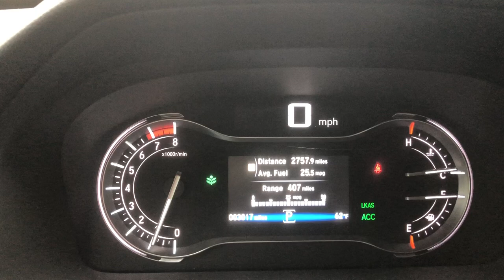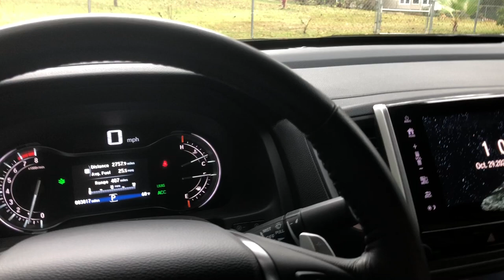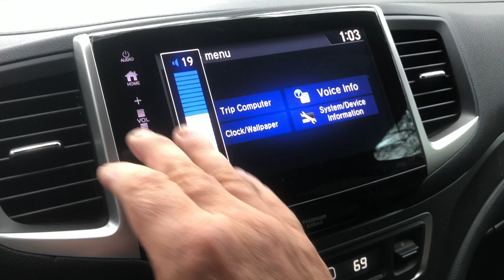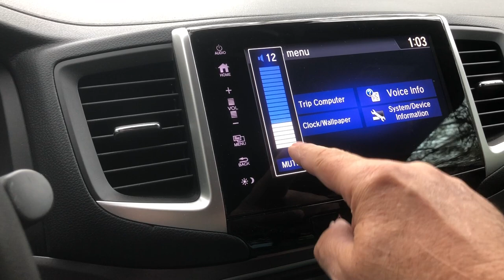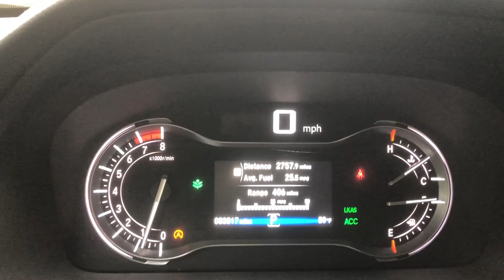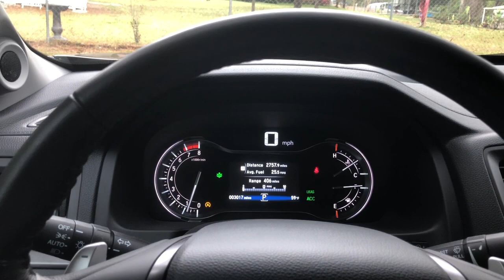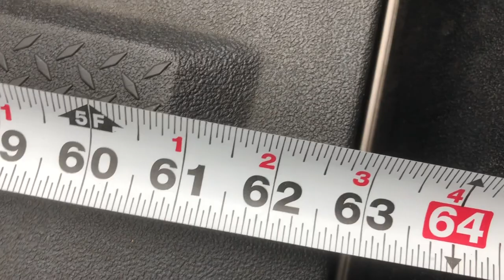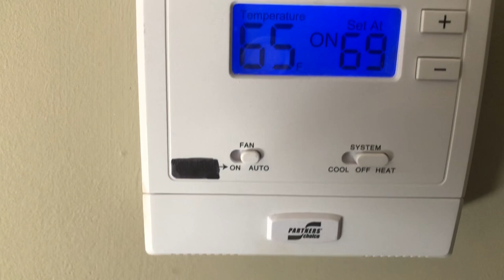Honda ridgeline 6 month review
I absolutely love this truck. It does everything a truck is supposed to do, but does it while consuming far less gas and providing a superior ride.  It handles fantastic, parks easy, turns on a dime and will stop quick  if you need to. My only three complaints, and one of them isn't really a big deal, are the absence of a stick shift, the stupid, aggravating auto idle stop BS and the lack of a knob to control volume. The money I save in gas over my old truck is nice too.